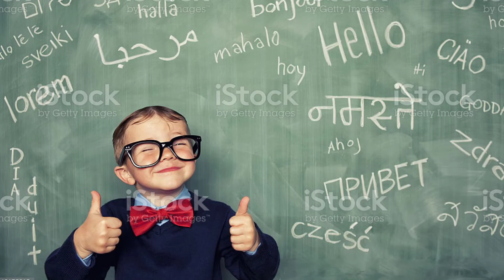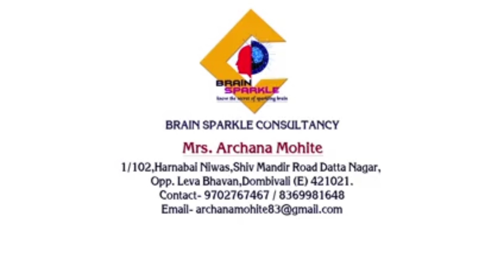How to increase Concentration & Memory power in kids by Arrchana Mohite / Brain Sparrkle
How to develop your child's Brain